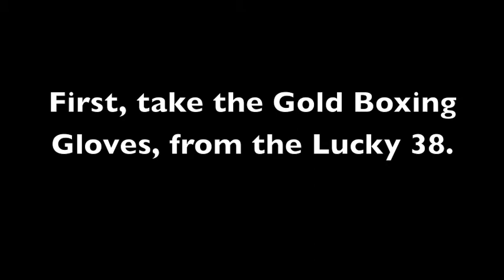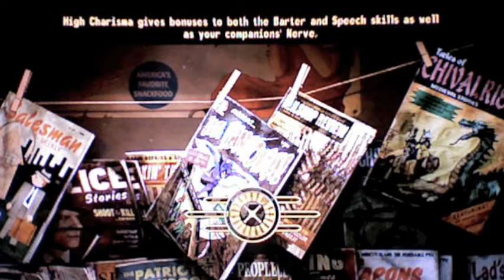Fallout New Vegas: How to kill the Vendertron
How to kill the Vendertron at the Gun Runners in Fallout New Vegas.